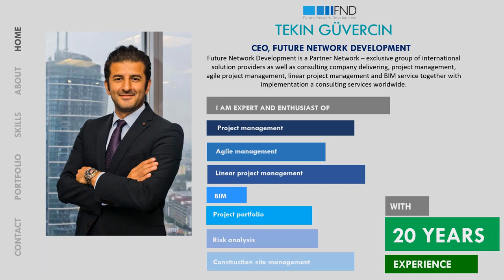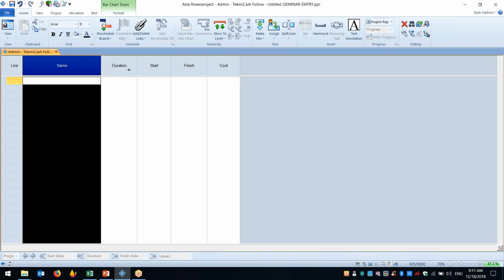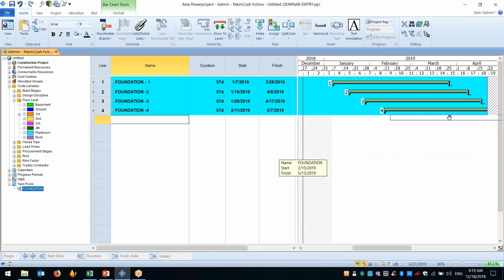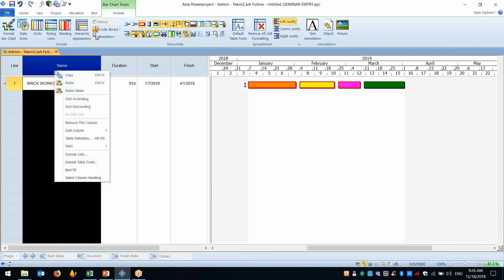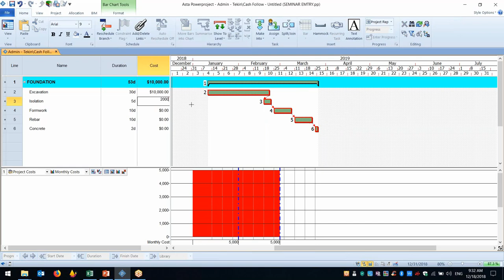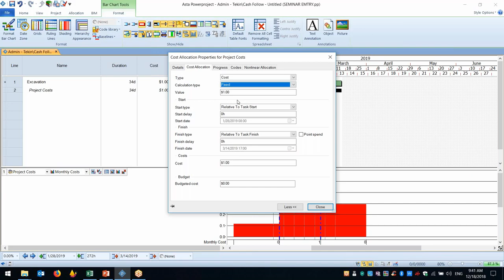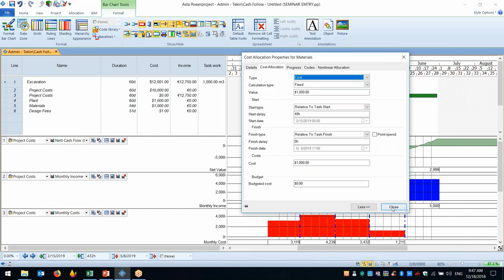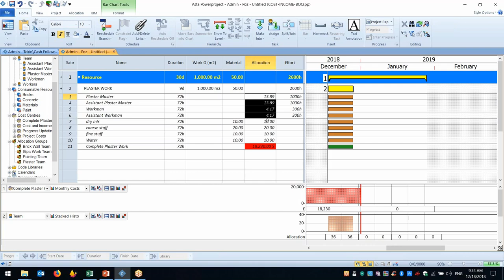PLAN AND CONTROL,YOUR PROJECT SCOPE-TIME-BUDGET WITH POWERPROJECT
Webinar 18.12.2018